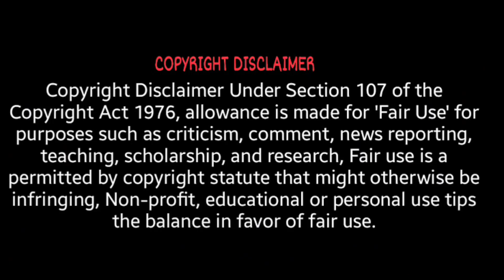DIDEM BALÇIN LIFESTYLE & BIOGRAPHY (2023) FAMILY AND NET WORTH ll CAREER ll HOBBIES ll HUSBAND